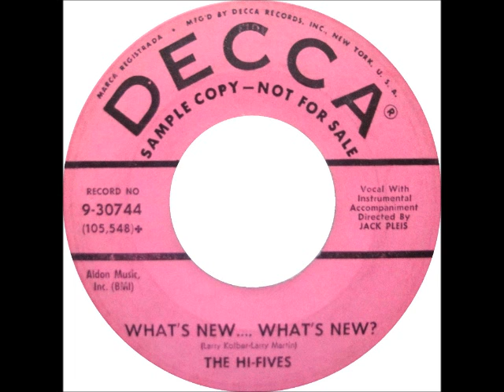What's New, What's New / How Can I Win-Hi-Fives-1958-Decca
the Hi-Fives who hail from Garfield, NJ. David Brigati is their lead tenor.
What's New, What's New-Hi-Fives-1958-Decca 9-30744
How Can I Win-Hi-Fives-1958-Decca 30576

songs from my NEW YouTube channel @Amnon Madi  - .please enjoy .